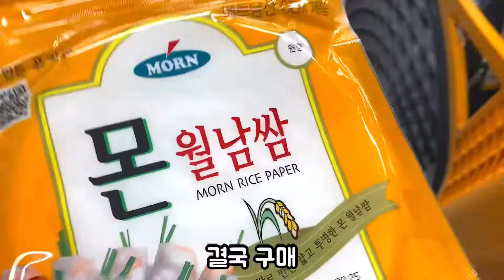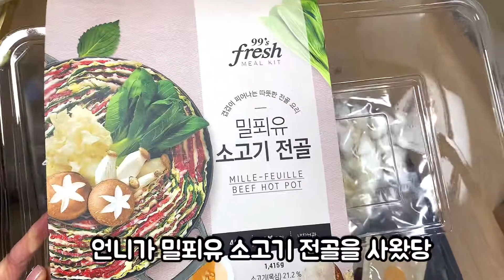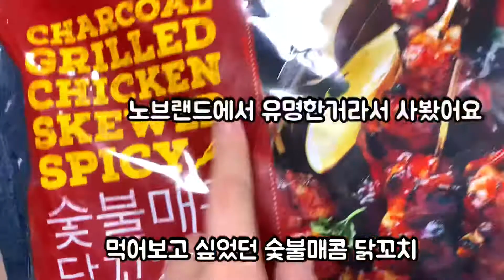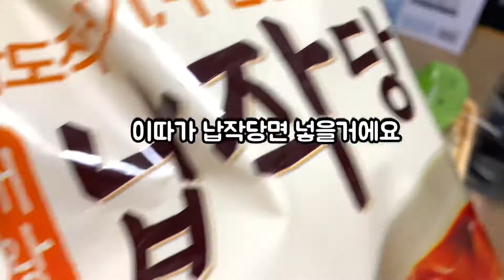VLOG 자취생 브이로그/ 🥩고기와 월남쌈/추울땬 샤브샤브가 최고야🍲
안녕하세요 미네MINE에요!!🍟
오늘은 고기와 같이 먹는 월남쌈과 샤브샤브 영상
데리고 왔어요😎
요즘 날씨 너무 추운데 감기 조심하시고
오늘 영상도 즐겁게 시청해주세요
감사합니다😊
Hello, this is MinminemINE!🍟
Today's video of Vietnamese spring rolls and shabu shabu with meat.
I brought him here 😎
The weather is so cold these days, so be careful not to catch a cold.
Please enjoy watching today's video.